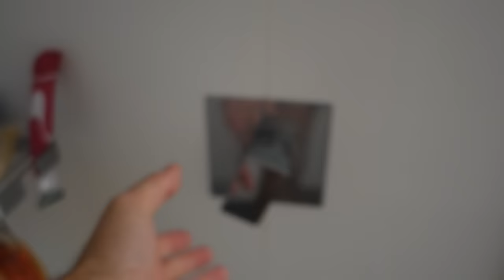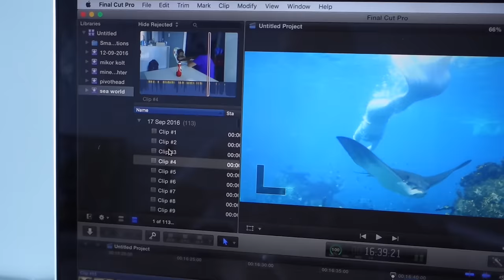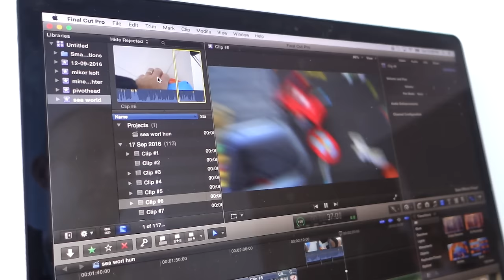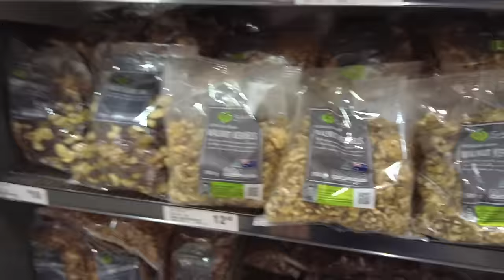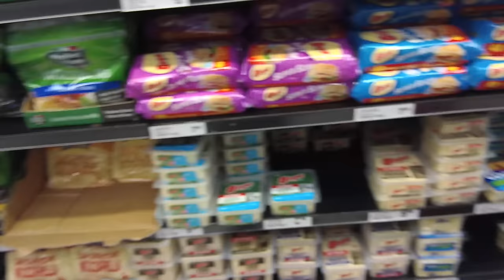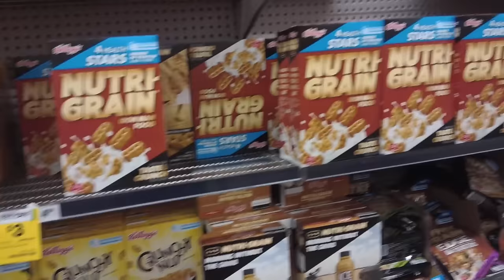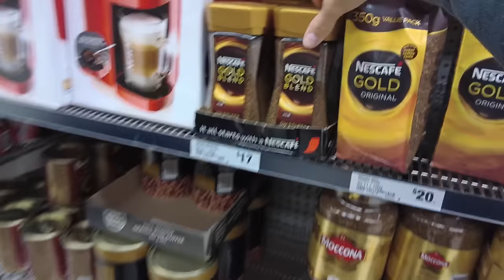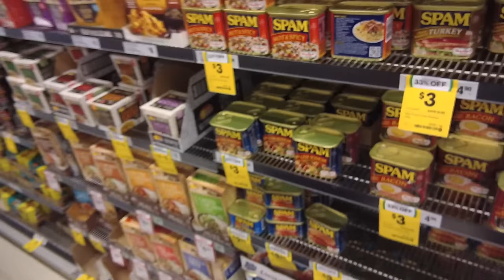Hajvágás, Élelmiszerárak Ausztrália